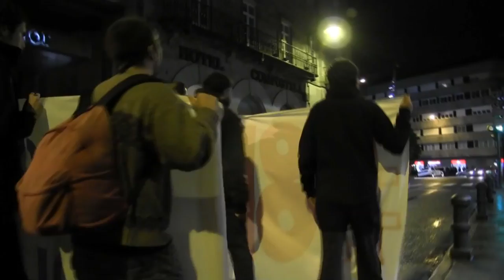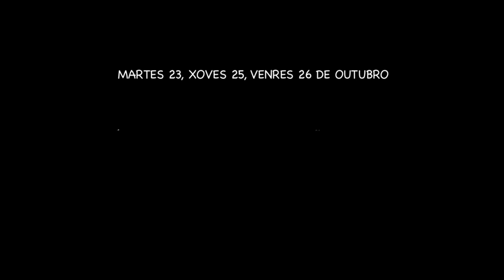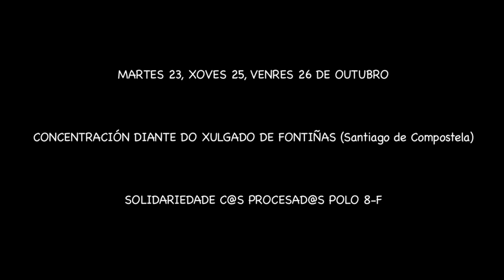Concentración Xuizo 8F na Praza do Pan (Cervantes), Compostela